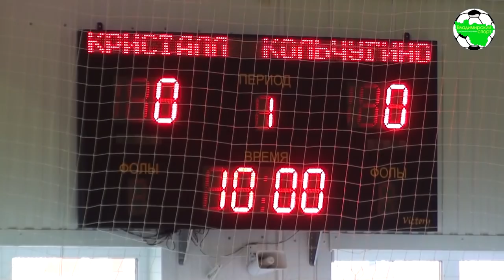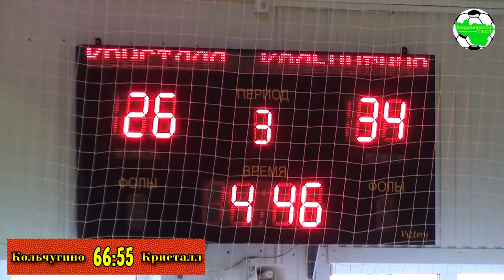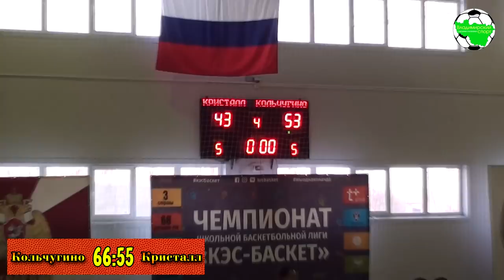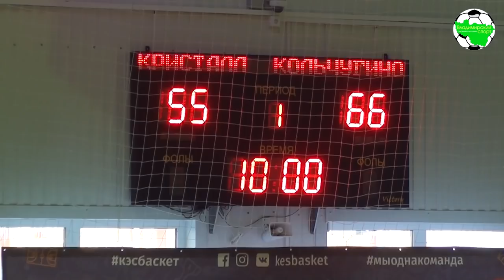Кольчугино - Кристалл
г.Александров